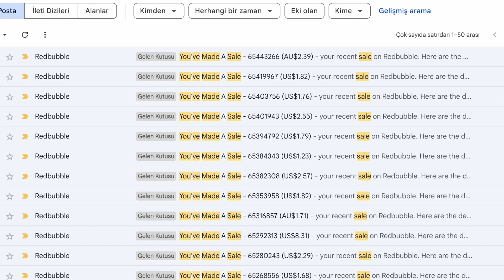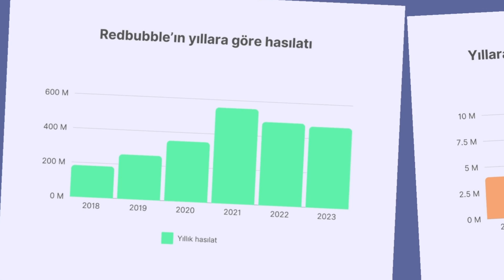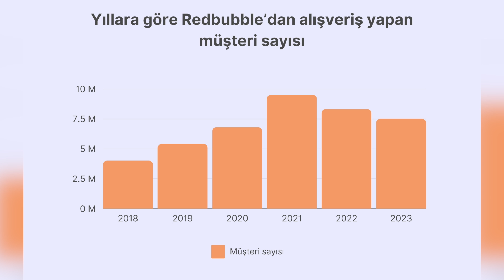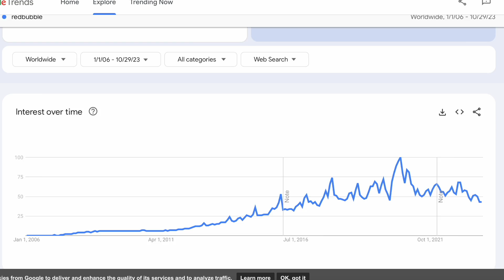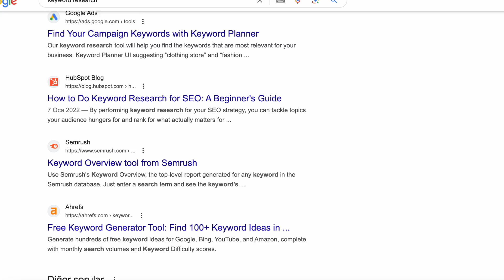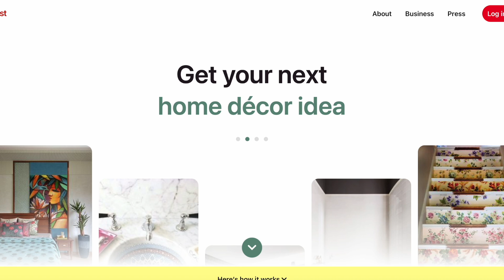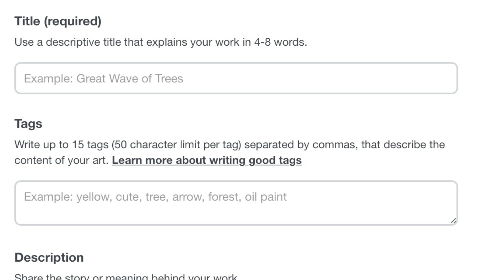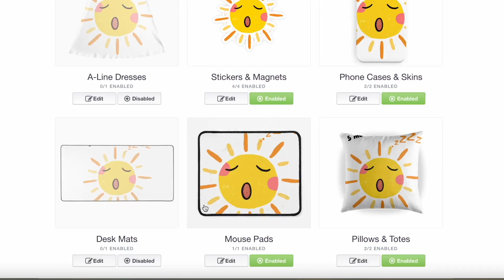REDBUBBLE ÖLDÜ MÜ? | İşte Yapılması Gerekenler - Ders: 8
Redbubble öldü mü, para kazanmak hayal mi, pasif gelir için başka sitelere mi yönelmek lazım gibi sorular herkesin aklında. Tişört satarak para kazanmak hâlâ mümkün mü, para çekme gibi zorluklar buna engel mi gelin hep birlikte bakalım.

Google'daki ara sonuçları, hisse senedi fiyatlarındaki değişim gibi verileri inceleyerek Redbubble'ın akıbetini incelediğim bu videoda izlenmesi gereken taktiklere değindim.